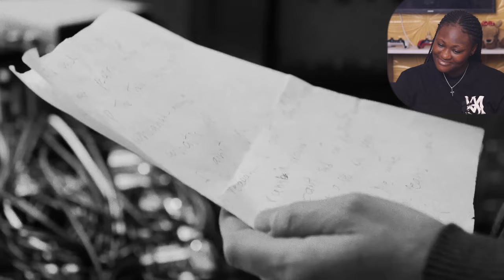She's 9yrs old?! | First Time Hearing Angelina Jordan - I Put A Spell On You ((REACTION!!!!)) 🔥🔥🔥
are y'all thoughts on this video? See y'all in the next video!!

Thank you all for the love and support I really appreciate each and everyone of you !!💖🔥🥰

IMPORTANT DISCLAIMER: IF you don't like any of my uploads for whatever reason, please don't make a scene - contact me here on YouTube by sending me a private message or an e-mail at: & I will happily cooperate and take it down!

We make these videos to motivate people and inspire them to do a better workout. Our understanding is that it is in correlation to Fair Right Use, however, given that it is open to interpretation if any owners of the content clips would like us to remove the video, we have no problem with that and will do so as fast as possible.

1)This video has no negative impact on the original works (It would actually be positive for them)
2)This video is also for teaching purposes.
3)It is positively transformative in nature.
4)I only used bits and pieces of videos to get the point across where necessary.